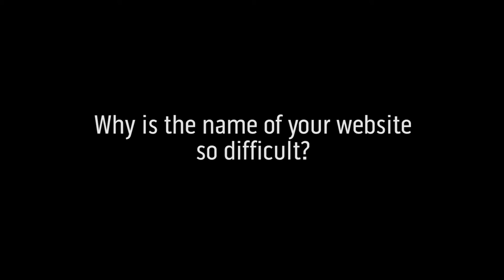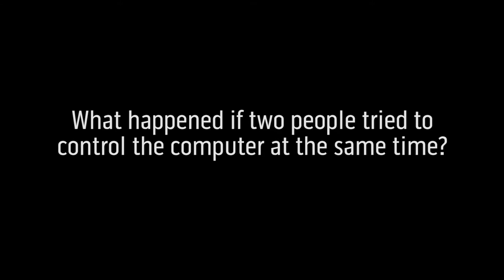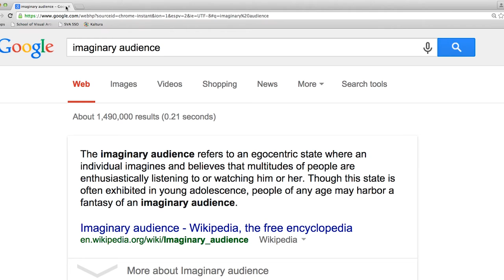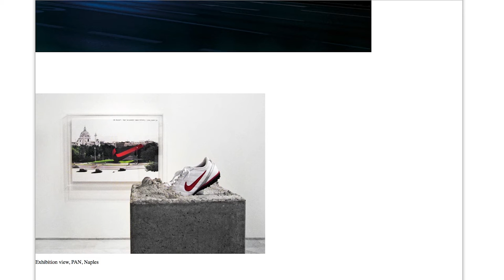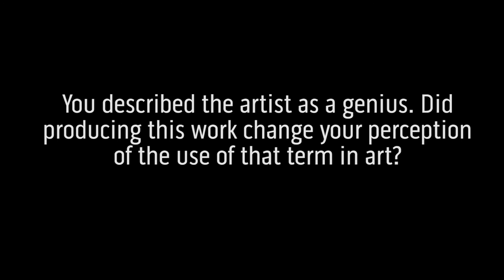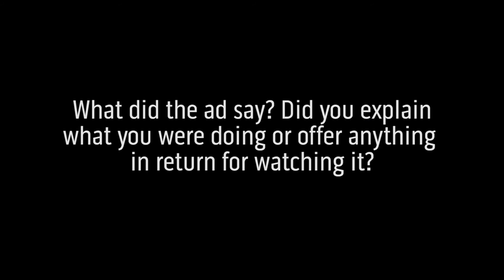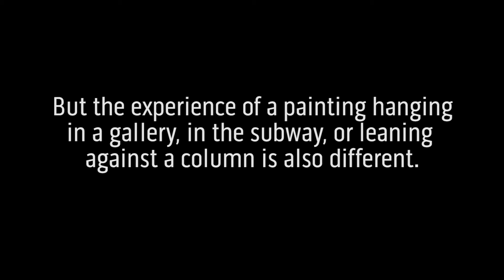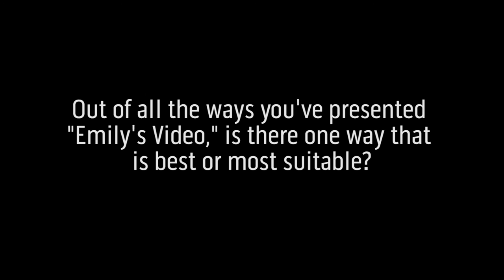Eva and Franco Mattes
A talk by artists and SVA faculty members Eva and Franco Mattes. Using the Internet, video and performance, the duo create work about the ethics of long-distance interactions—such as those that take place over social media—which often create situations where it is difficult to distinguish reality from simulation.